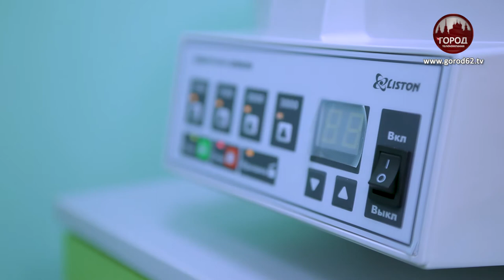ПРОВЕРЬ СЕБЯ НА АНТИТЕЛА К COVID-19